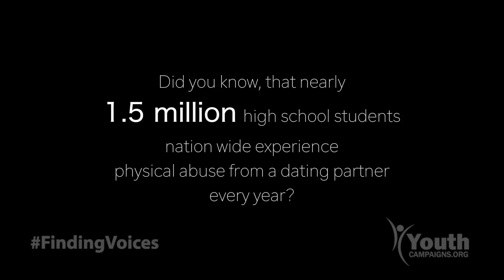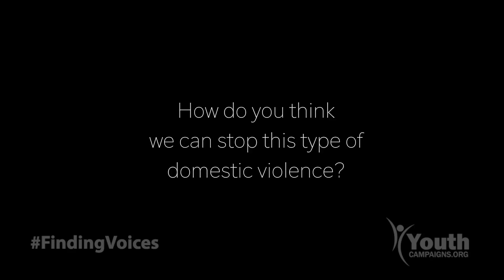Youth Campaign Video